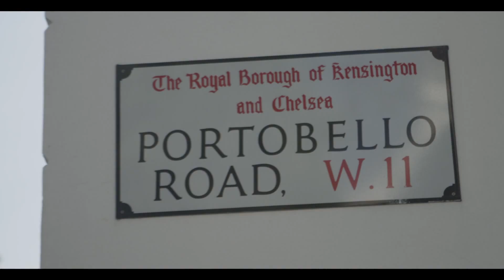Lipsy Pre Fall 2014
The transitional pieces you need to own to take you from long Summer nights to lazy Autumn days.